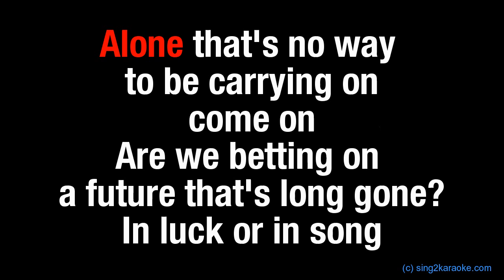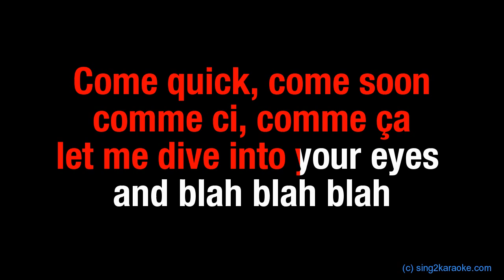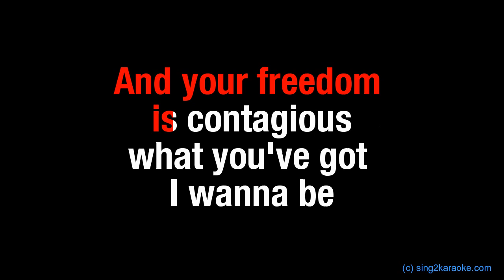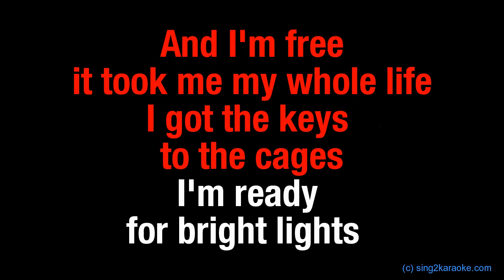U2 Atomic City ( Karaoke Version with sing along Lyrics ) SHORT